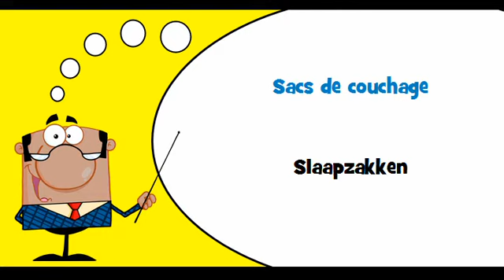VOCABULAIRE FRANÇAIS HOLLANDAIS # Thème = Articles de camping en textile